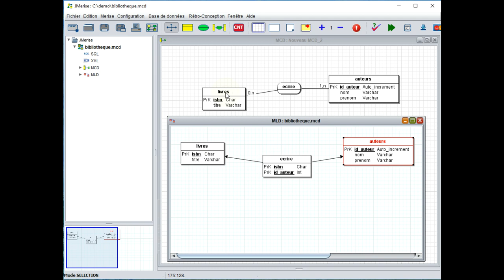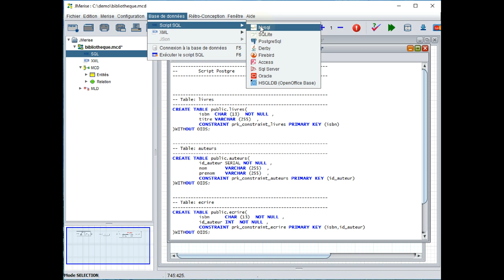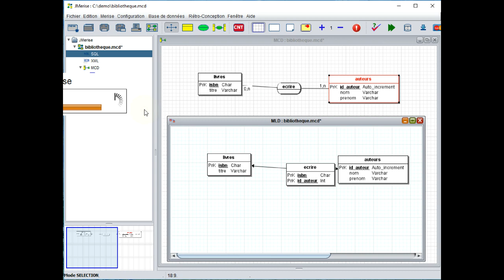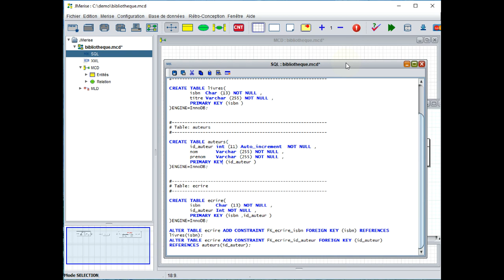JMerise - Générer le MLD et le MPD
👉 Comment générer un Modèle Logique de Données (MLD) et un Modèle Physique de Données (MPD) avec JMerise.